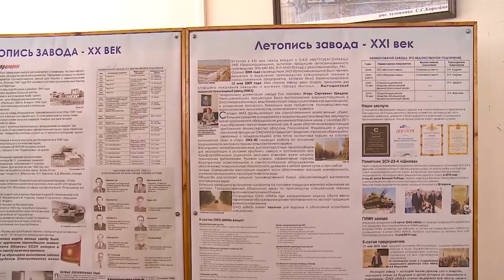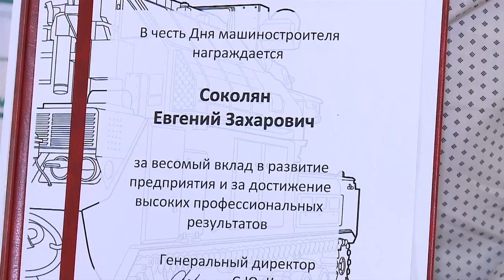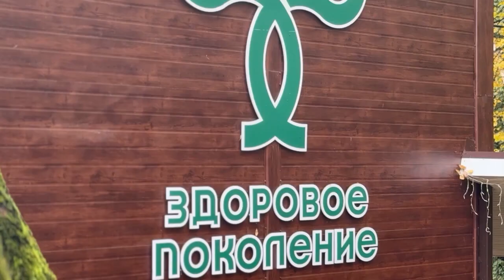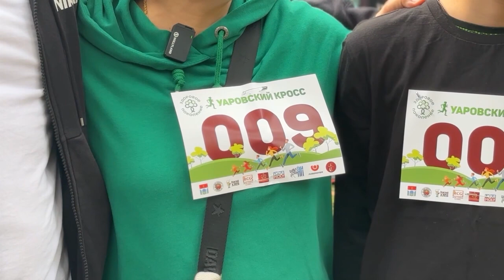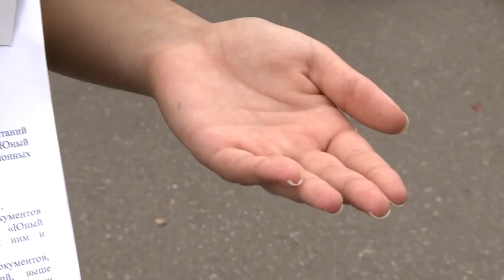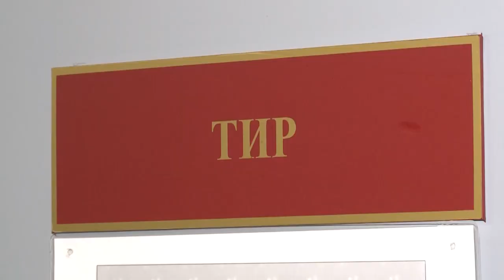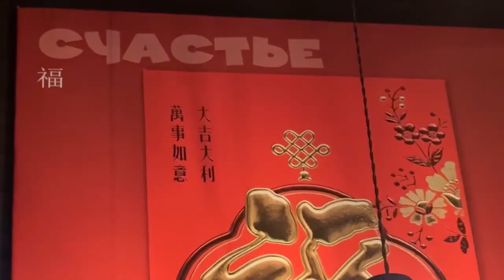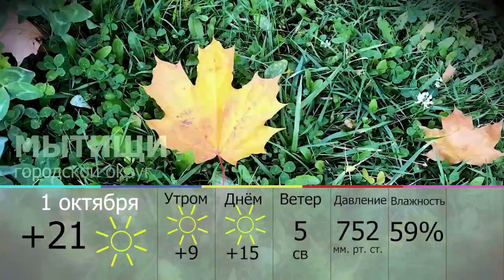Информационная программа «День» от 30 сентября 2024. Первый мытищинский (12+)